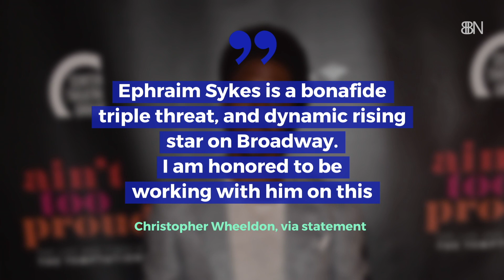The Person Playing Michael Jackson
Meet Ephraim Sykes.